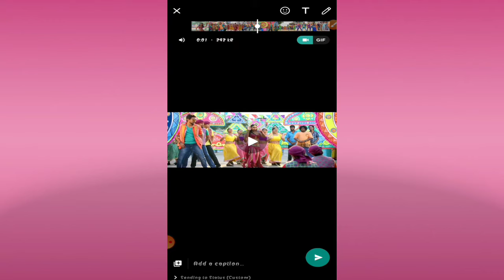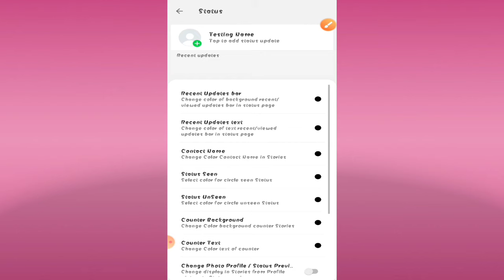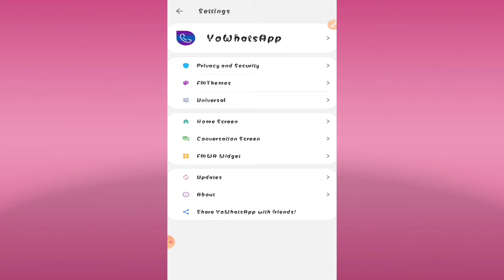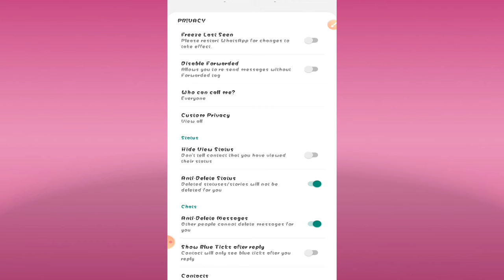Increase whatsapp video status time limit 2021 in tamil tutorilal | asai yt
Keywords 🗝️

By
Asai yt